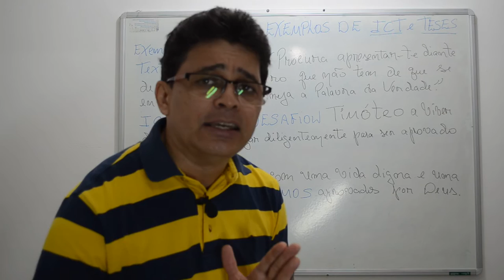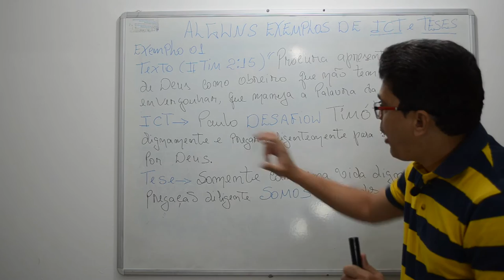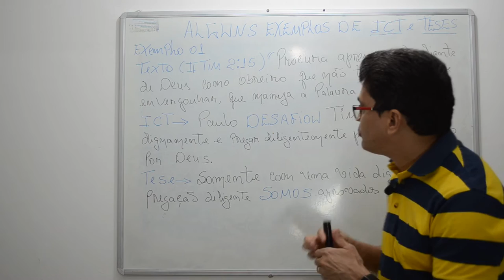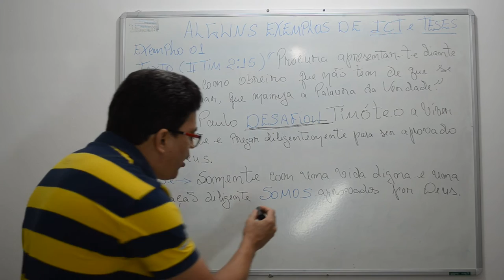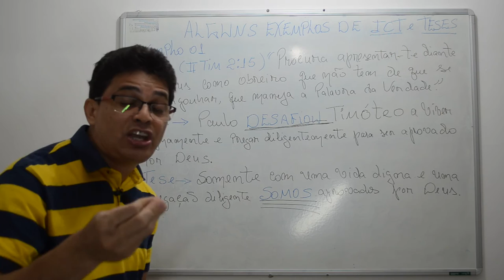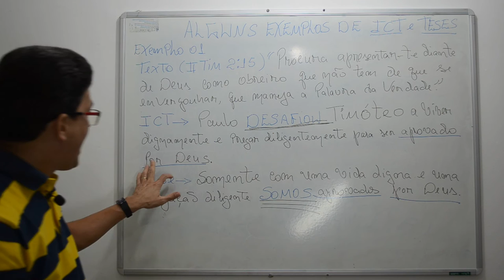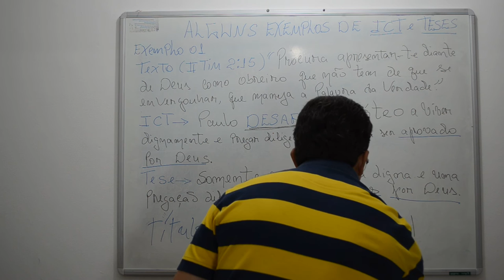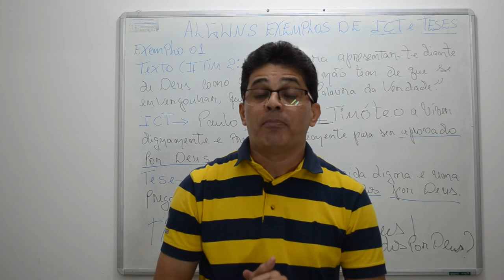O QUE VEM A SER INTERPRETAÇÃO DO TEXTO? AULA 04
CONHEÇA O NOSSO CURSO DE HOMILÉTICA AVANÇADO:
Como Fazer Parte do Grupo de Pregadores que Dominam a Arte de Pregar Sermões Impactantes e Inesquecíveis.
Aprenda Como Atrair a Atenção da Igreja Com Uma Mensagem Que Alcança os Corações dos Ouvintes.

1.  DA IDEIA DO TEXTO À CONTEXTUALIZAÇÃO
1.1 Vários Exemplo de ICT (Ideia central do texto) e TESE

Depois do trabalho exegético precisamos tirar do texto a ideia do sermão, organizar essa ideia e depois contextualizá-la.
A ideia central do texto (ICT) deve ser uma frase breve, capaz de traduzir a mensagem como dirigida aos seus primeiros destinatários, ou seja, é construída no passado.

“É possível obter-se mais de uma ICT de um mesmo texto, dependendo da perspectiva do pregador no estudo desse texto. Esta multiplicidade, porém, não deve significar diversidade na interpretação: o significado do texto é um só”. Podemos dizer que esta multiplicidade vem a partir da qualidade de sua exegese.
Vejamos alguns exemplos de ICT’s usando o texto de Tiago 1.12-15:
 Tiago falou sobre suportar a provação, com perseverança e o prêmio da aprovação é a coroa da vida.
 Tiago mostrou que o homem tenta a si mesmo, quando levado pela cobiça.
 Tiago falou sobre o tríplice caminho da tentação: cobiça, pecado e morte.

Depois de encontrarmos a ICT devemos agora contextualizar. Contextualização é “a ligação da mensagem bíblica com a realidade dos ouvintes; contextualizar é atualizar a mensagem do texto bíblico, tornando-a relevante ao momento atual” . Deve-se contextualizar a ideia central do texto, chamamos isto de tese. Tese “é o resumo de tudo quanto se pretende transmitir no púlpito” . A tese deve ser atual, então o texto será construído no presente.
Alguns exemplos de tese:
ICT – Tiago falou sobre suportar a provação, com perseverança e o prêmio da aprovação é a coroa da vida.
TESE – Nas tentações da vida somos desafiados a suportar com perseverança e receber a aprovação divina.
ICT – Tiago mostrou que o homem tenta a si mesmo, quando levado pela cobiça.
TESE – Quem é levado pela cobiça é tentado, mas não por Deus, mas por si próprio.
ICT – Tiago falou sobre o tríplice caminho da tentação: cobiça, pecado e morte.
TESE – Devemos ter cuidado para não entrarmos no ciclo da tentação: começa com cobiça, depois vem o pecado e termina na morte.

Por fim, a oratória é uma prática que deve ser desenvolvida. No vídeo dessa semana o assunto é a pregação. Você já palestrou ou pregou? Essas dicas podem te ajudar a melhorar o seu discurso e também a acabar com o nervosismo de algumas pessoas. Espero que gostem. Pode crê?

O Curso de Teologia Online do ISAED é altamente indicado para Líderes, Pastores, Missionários, Diáconos, Professores de Escolas Dominical, Obreiros, Estudantes e Membros. Ou seja, todos os que pretendem liderar, ministrar em convenções e conselhos de pastores, seminários teológicos, institutos teológicos, fazer missões, lecionar, ministrar estudos bíblicos, seminários, conferências, palestras; e se habilitar no conhecimento Bíblico e Teológico.

AGORA!
VOCÊ GOSTARIA DE FAZER UM CURSO DE TEOLOGIA, MAS NÃO TEM TEMPO?

Seus Problemas Acabaram!
Matricule-se já!

CURSO DE TEOLOGIA EAD.
No Instituto Sul-Americano de Ensino à Distância -ISAED.

PARA VOCÊ QUE:
➡  ESTUDA
➡ TRABALHAR
➡ E NÃO TEM TEMPO
E mora distante de uma Faculdade, Seminário ou Instituição Educacional.

FAÇA O SEU PRÓPRIO TEMPO.
MATRICULE-SE JÁ!!!

CURSO DE TEOLOGIA – ONLINE!

SITE DO ISAED – INSTITUTO SUL-AMERICANO DE ENSINO À DISTÂNCIA

PARA MAIS INFORMAÇÕES CLIQUE NO LINK ABAIXO PARA LER O ARTIGO:

Vários Exemplo de ICT (Ideia central do texto) e TESE - Aula 04